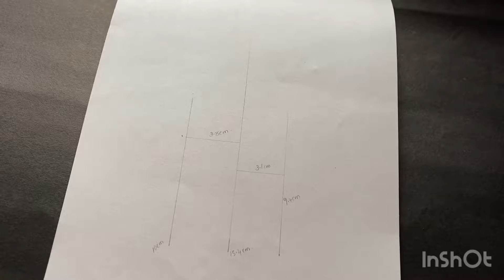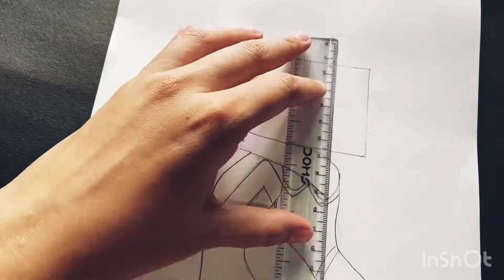How to draw Elsa & Anna | pencil drawing for beginners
Drawing Frozen movie characters Elsa & Anna/step by step drawing for beginners